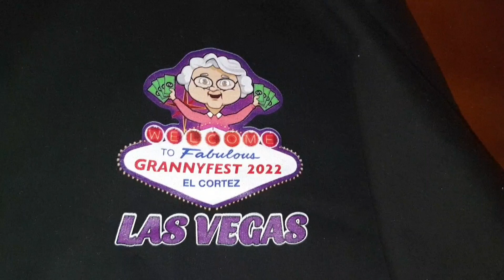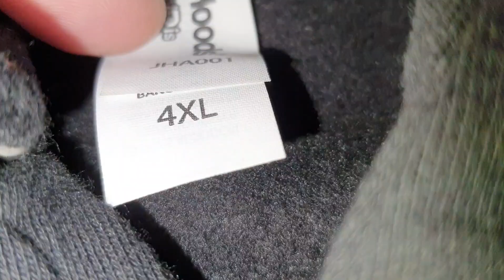FUN MAIL from T SPRING @GamblinGranny @OfficialLILV YouTube Merch HAUL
Classic Pull over hoodie sweatshirt in Black 4X @OfficialLILV

Check out both of the awesome channels linked.

please note
All merch from T-Spring comes beautifully printed. However in order to keep the prints fresh: Machine wash inside out on COLD gentle cycle and hang dry to extend the life of the print.

*I will have a Premium womans Zip hoodie sweatshirt in Black 3X from T-Spring video review up for you to watch soon.

Have you ever bought merch?

music credit
artist: Chuki Beats
song: Toledo

$1.99 Silver
$2.99 Gold
$4.99 Diamond

Send Vegas to Cali Mail
Vegas to Cali
c/o: Scholzen
Solvang CA
93464
USA

Vegastocali1

Thank you to my
VTC Club Cali VIP Members

Club Cali Diamond 💎

Kia_Belle

Neil Macedo

MR Uber (Official VTC Driver)

RealBron03

Laura R

StockCars

StockCars Casino

Lori Luckbox

Pennys4Vegas

pal1216

Sandiego1

Jim West

The Fenster🥕

DR Hamilton

Bill Coleman

Janice Bannister

Robert A

kelsix1

Kevin Peagram

Sin City Reviewer

Tilly Tea

dori

Club Cali VIP Gold🏅

Sweet_T_Shelby

Coco 777

Pitt State Gorillas

Caz

Jesse Jimenez

P R 🥃🔥

Wailer🍩

Club Cali Silver🥈

Cinamongirl

Tracy J

Lisa J

Blair G

NeonVacation

Devon Morrill

Destined4Vegas

Nancy Q

Tom E

Nancy Q

d baldy

DLVTT🇩🇰

KenoKid🌭

Paula Tenney

Lance Staab

MomFoodPlantandThings

Dave's Adventures

K2

John Guido

Keon Green

VanCity_J_NO

The World According To Jim

Graham Fan